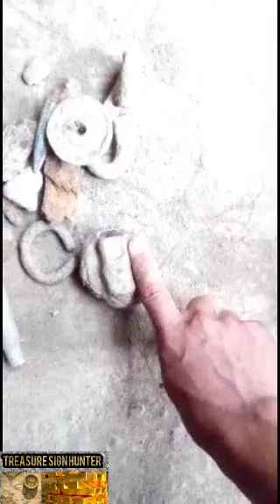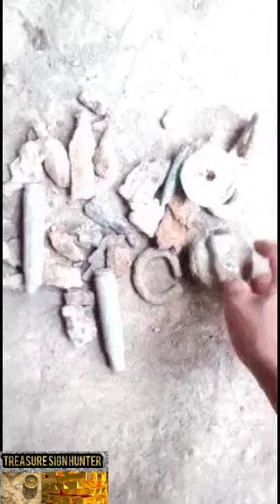treasure sign (takip ng drum)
# treasure sign Hunter
I found this finger sign by using metal detector..